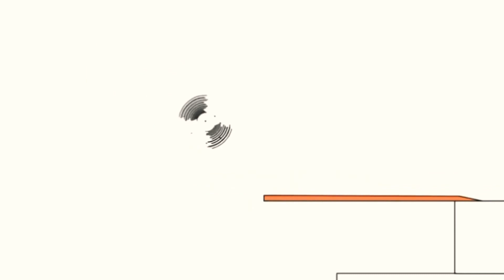23 травня 2021 р.